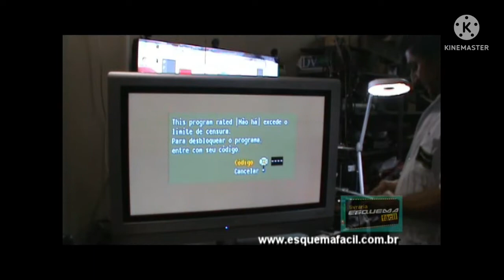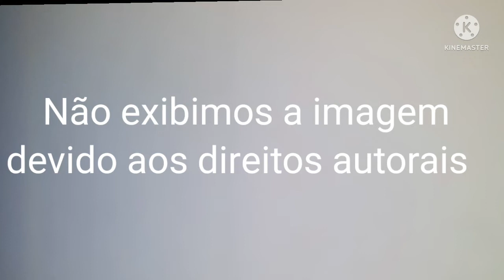Curso manutenção em tv de plasma parte 3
Ter você como seguidor é muito importante para nós.
Somos uma equipe de amigos, que trabalhamos para divulgar nossos produtos e serviços, e também trazer dicas técnicas para todos.
Alguns vídeos são de alguns produtos de vendas

Quer componentes com preço bom?

Quer presentear a esposa ou sua mãe?

Quer Livros técnicos?

Temos diversos produtos o para você.

Segue os links de nossas lojas.

Livraria esquema facil

WhatsApp da Empresa